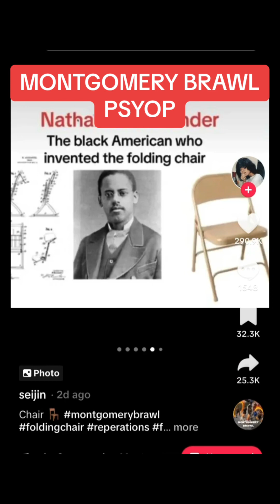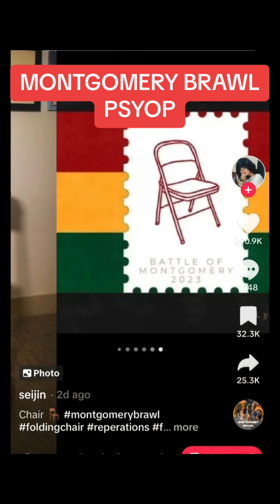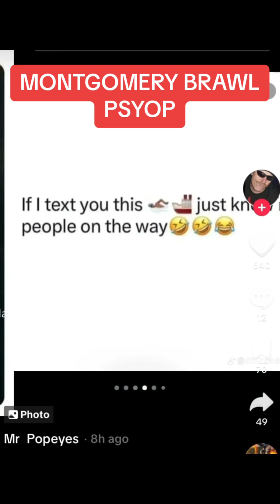MONTGOMERY BRAWL PSYOP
Of course the media would promote a violent video that would ignite a WANTED RACE WAR lol 😂

THERE honestly SHOULD ONLY BE A PURGE OF THE CURRENT GOVERNMENT ADMINISTRATION
then a deportation of these foreigners !
NO RACE WAR ! But thats why we was fed this FAKE “AMERICAN” HISTORY
THAT ALL BLACKS IN AMERICA ARE STOLEN AFRICANS SLAVES LOL 😂
(some probably were but not ALL OF US)

FYI THERE WERE MORE BLACK SKINNED SLAVE OWNERS THAN “WHITE” but you so called “woke” people KNOW nothing about our HIDDEN HISTORY !